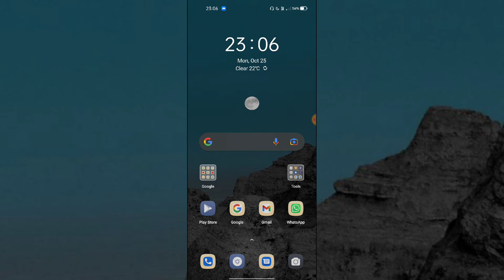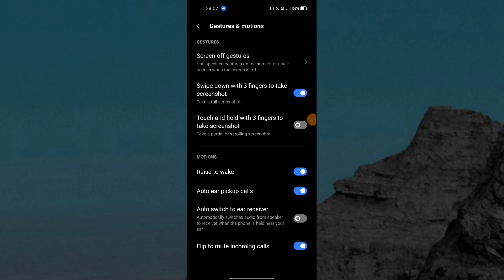Vivo Y20T Gestures & Motions setting features How to use